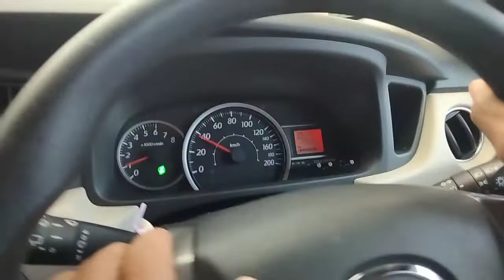SIGRA 2018 JADI GANAS BANGET TARIKANNYA.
Blackcore Settingan Terbaru bikin SIGRA LEMOT SEKETIKA JADI GANAS BANGET TARIKANNYA

BLACKCORE  PALEMBANG

🇮🇩 CARA BARU GURAH MESIN YANG AMAN DAN PRAKTIS DAN TURBO BLACKCORE KARYA ANAK BANGSA 🇮🇩

* Spesialis Jasa Gurah Mesin/Tuning/Carbon-Cleaner Modern / Re-map Otomatis : Membantu mengatasi Mobil Lemot, Loyo, Ngempos , Getar, nGelitik, RPM tidak stabil/ Ngaung, Boros - Mobil LAMA anda Kembali PERKASA

* Jasa Pasang Turbo Blackcore Komplit - Tambah Torsi & Tenaga , bikin mobil Over Power walaupun Mesin Standar. AMAN tanpa Bongkar Mesin.
MOBIL LEBIH IRIT dan BERTENAGA UP TO 30%

Hasilnya BENER- BENER BEDA. BUKTIKAN SENDIRI...

Real Testimoni di YouTube ketik Blackcore Palembang

Lokasi ketik di Map : Blackcore Palembang